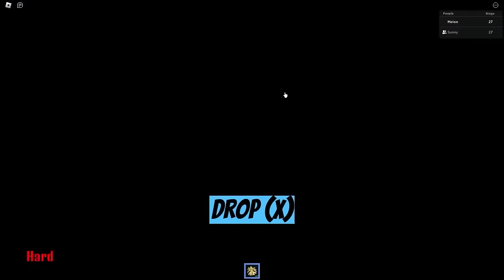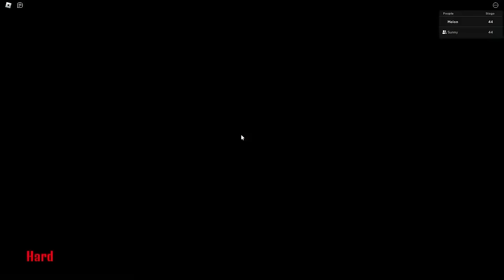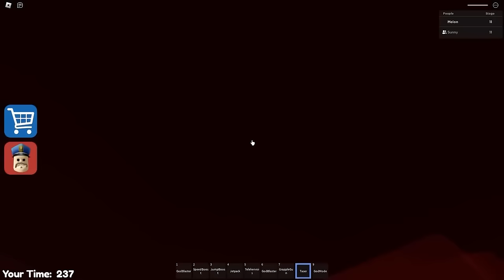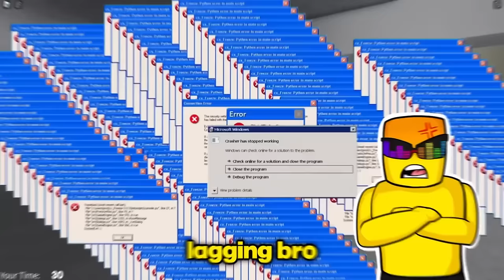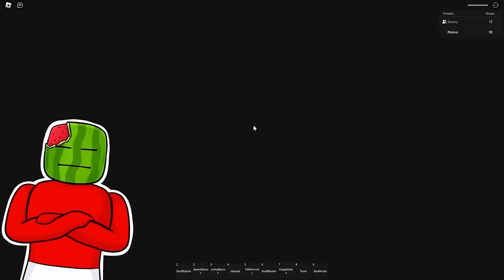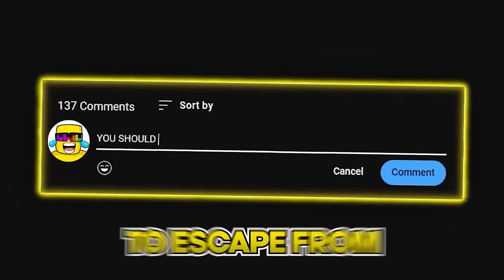Escaping EVERY PRISON OBBY IN ROBLOX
Escaping ALL 15 Prison Run Obbys!
Sunny and Melon attempt to escape ALL the prison run obbys in ONE gun. When things take an EPIC turn and get HARD, Sunny and Melon most overcome and CONQUER! Do you think they succeed?